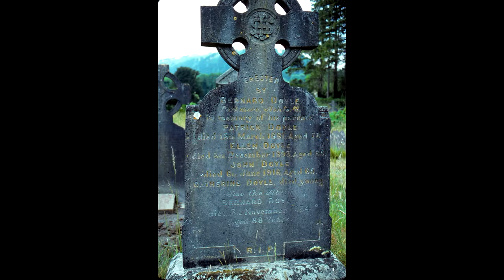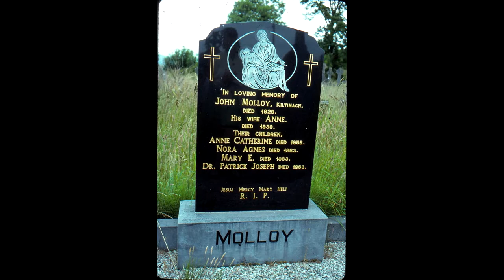1975 Doyle Family Ireland Tour